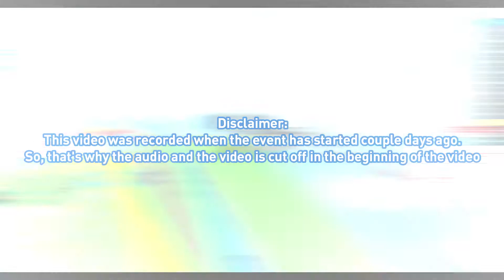GODZILLA VS KONG | Roblox Gaming S3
The Trio tried to play Island, but there's an event on the game. The challenge is to finish the whole event to get the achievement!

Follow me on!
Programs I used:
Windows 10 Game Bar
Wondershare Filmora X